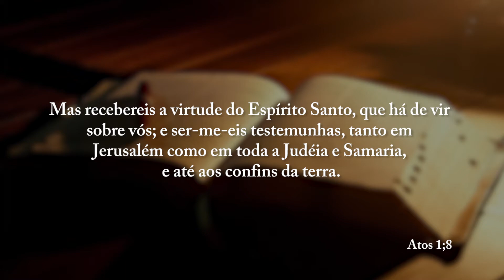O Espírito Santo transforma! - Pr. Nando - ADPEL